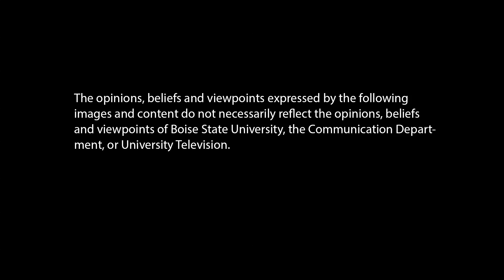Boise State Newsline No. 23 November 15, 2017